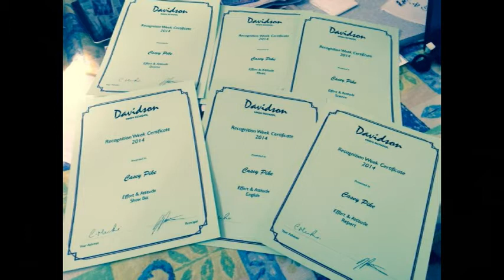Casey, School awards and song 31 7 14